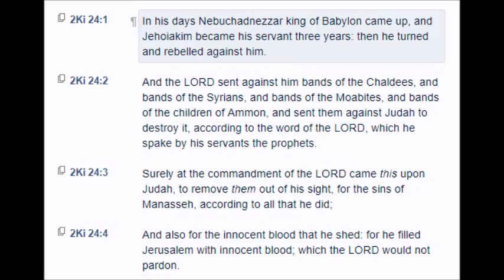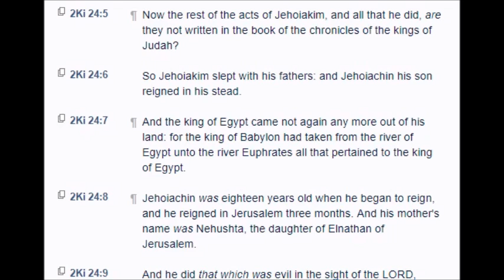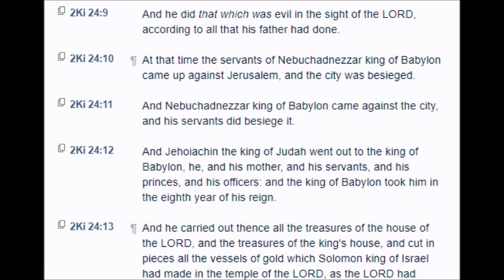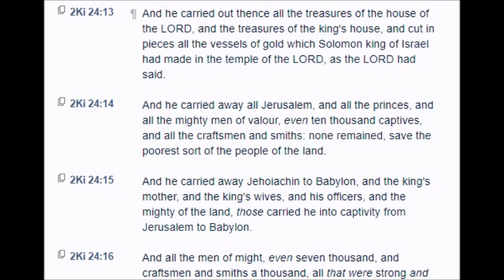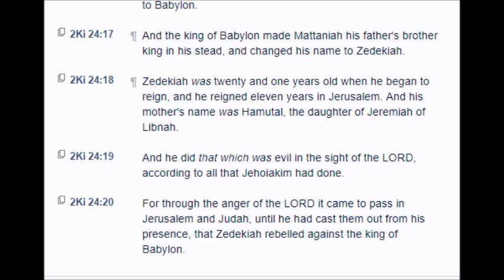2 Kings: Chapter 24 (KJV)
2 Kings: Chapter 24 (KJV)